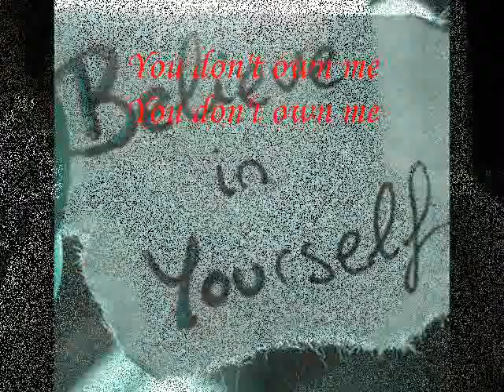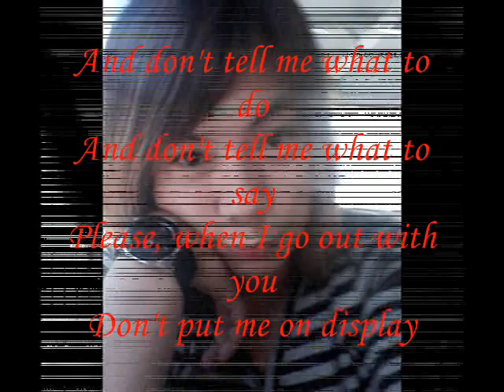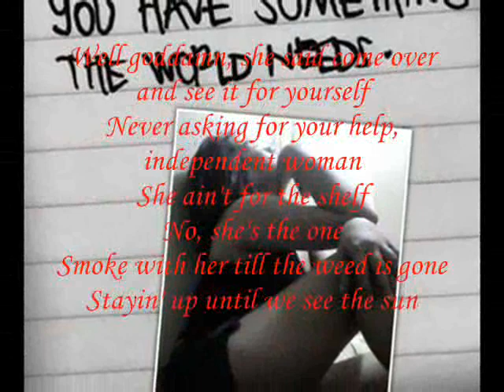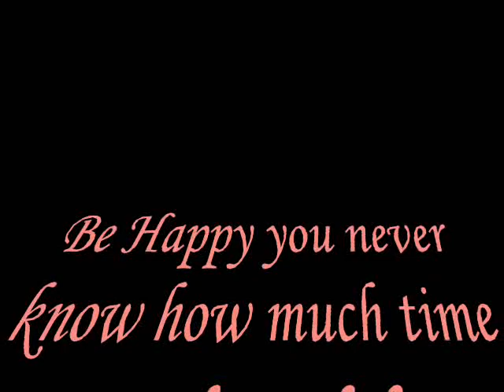You Don't Own Me Grace ft G-Eazy (Lyrics w/ Rap version)